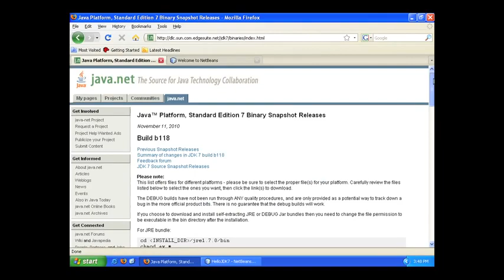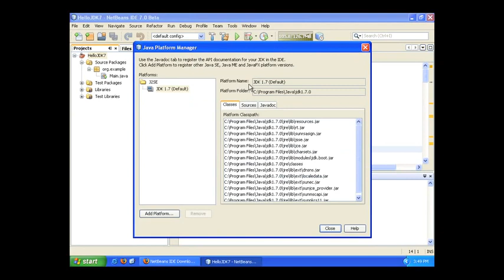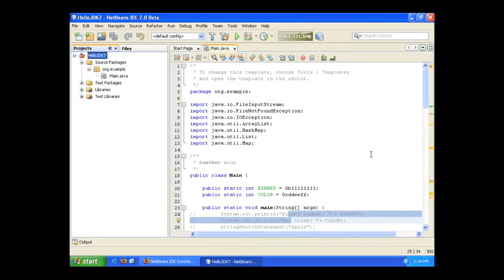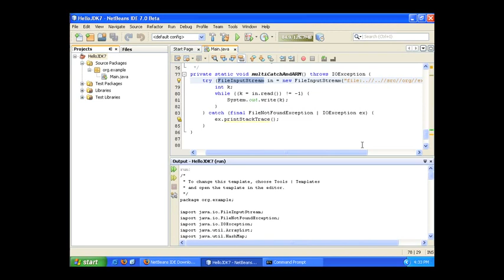JDK 7 Project Coin Features in NetBeans IDE 7 0 Beta